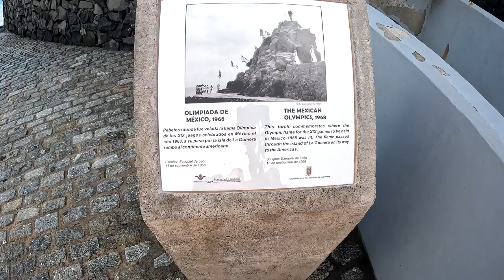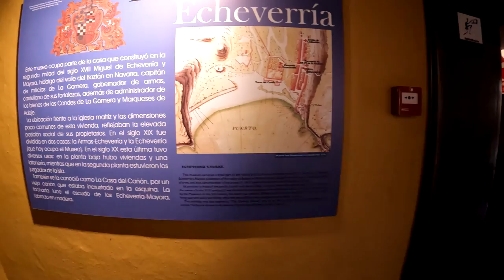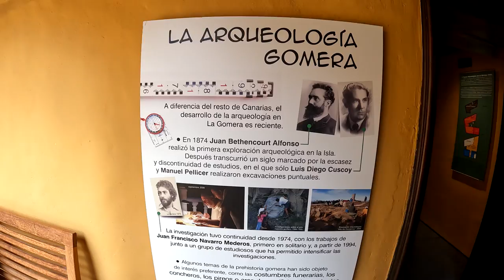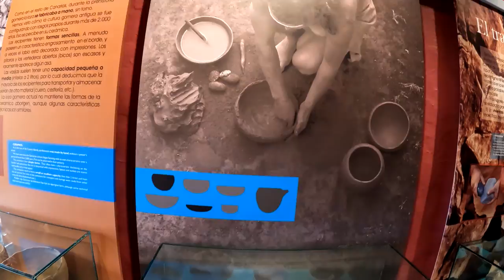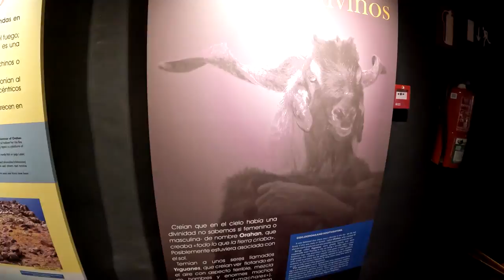Como es San Sebastian De La Gomera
Alguna vez te haz preguntado como es San Sebastián De La Gomera, déjame regalarte una pequeña muestra de lo que te encontraras al ir